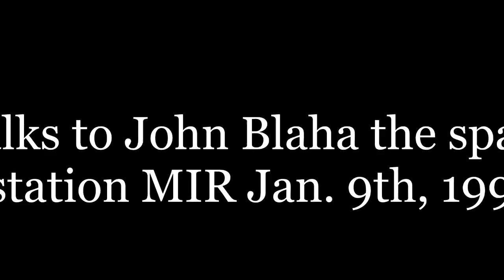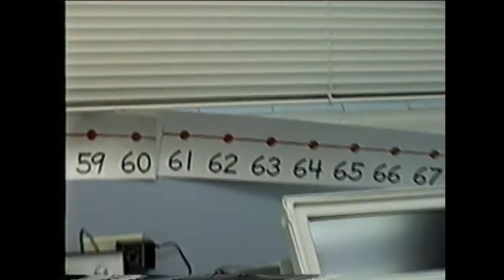Geneva Elementary talks to space station MIR 1997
This is Geneva Elementary fifth graders on January 9th, 1997 who were given a chance by Mrs. Loth (Glenda Loth) and NASA to speak and ask questions to John Blaha who was in the MIR space station.  I'm sorry for an distortions but it's difficult to find a good working VCR in 2013.  This is from a VHS tape that was given out to the students that you will see in the video.

Any comments or questions are welcome, and again Thank you Mrs. Loth for this memorable experience.